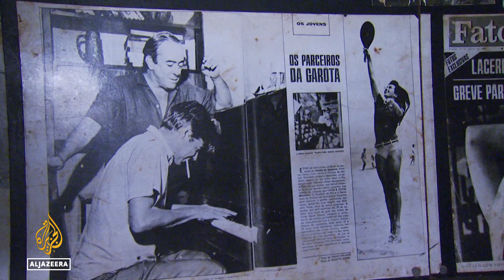Astrud Gilberto, Girl from Ipanema singer, dies at 83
Brazil has lost one of its musical icons.
Astrud Gilberto became a global star after releasing her 1964 rendition of The Girl from Ipanema.
With her smooth and laid-back singing style, she introduced the wider world to Brazilian bossa nova.
Take a look back at one of Brazil’s biggest musical exports ever.

Al Jazeera's Latin America Editor Lucia Newman reports,